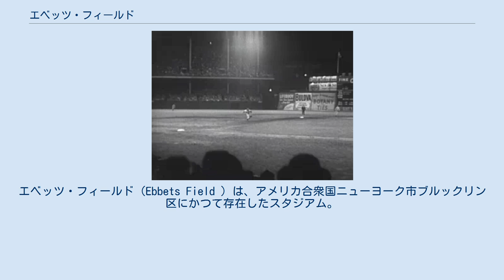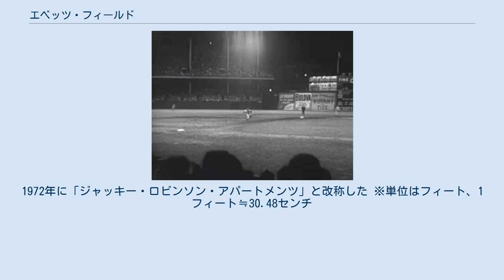エベッツ・フィールド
エベッツ・フィールド（Ebbets Field ）は、アメリカ合衆国ニューヨーク市ブルックリン区にかつて存在したスタジアム。
MLBブルックリン・ドジャース（現ロサンゼルス・ドジャース）のホーム球場である。
アメリカンフットボールでは、NFLブルックリン・ライオンズが1926年の1年限り（1年でチーム解散）、ブルックリン・ドジャースが1930年から1944年まで、AAFCブルックリン・ドジャースが1946年から1948年まで、それぞれ本拠地にしていた。
 エベッツ・フィールドでのナイター(1950年) 2009開場の「シティ・フィールド」。
エベッツ・フィールドを模したファサードを持つ。
 ブルックリン・ドジャースは、1883年に創設された球団である。
1902年、チャーリー・エベッツはハリー・ファンデルホーストから球団を買収した。
ハリーが球団買収にあたり出した条件は「チームをブルックリンから移転させないこと」だった。
 エベッツは球団を手に入れたものの、当時の本拠地ワシントン・パークに不満をもっていた。
そのため、小さい木造の球場から、鉄筋コンクリートでできた新球場に移転する計画を立てた。
しかし、その計画を実行するための資金が不足していた。
 エベッツはスター選手を他球団に売り払って資金を得たが、それでも貯まった金額は少なめだった。
そこでエベッツは、新球場建設地を地価の安い場所にすることにした。
選ばれたのは、マンハッタン橋から3マイル南に離れたゴミ捨て場だった。
エベッツは1905年から、40人近い地権者一人一人と交渉を始め、1912年に新球場建設に十分な土地を取得した。
 建設は1912年7月6日に開始。
9ヶ月の工事を経て、1913年4月5日に開場した。
右翼ポール際からバックネット裏を通って三塁側まで2層のスタンドをもち、23,000人まで収容できる新球場は、エベッツが自身の名を冠し「エベッツ・フィールド」と名付けた。
同時にチーム名も「ロビンス」に変更された（1932年から「ドジャース」になる）。
 イタリア産の大理石を使用した球場正面などがファンに好評で、1916年や1920年にはナ・リーグ優勝するなどチームも好調だったため、エベッツ・フィールドには多くの観客が詰めかけた。
ドジャースは「ブルックリンの象徴」とも言える存在になっていった。
ブルックリンを歩いていると、周りのアパートの窓からドジャースの試合を中継するラジオが流れ、試合経過が手に取るようにわかったという。
 1926年には外野席が設けられ、1931年にはそれが2層になり、1938年には照明灯が設置されるなど、エベッツ・フィールドは改修を繰り返した。
1946年からの10年間で、ドジャースはナ・リーグ（8球団）の全収入の44パーセントを稼いだ。
 しかしその一方で、1950年からドジャースのオーナーに就任したウォルター・オマリーは、球団の移転を考え始めていた。
32,000人収容の球場では（駐車場の小ささも含めて）手狭になってきたうえ、ウォール街から地下鉄で20分という立地条件に対して、夜間の治安悪化を懸念する声が出始めていた。
オマリーと市は協議したが、市側の示した新しい土地と駐車場に関する提案に、オマリーは首を縦には振らなかった。
 最終的にドジャースはロサンゼルスへの移転を決定した。
人口や産業の伸びが期待され、飛行機の発達で移動もスムーズに行えるようになったことが決め手だった。
ファンの抗議は激しかったが、決定が覆ることはなかった。
1957年9月24日、エベッツ・フィールドでの最後の試合が開催されたが、観客は6,700人ほどしか集まらなかった。
 1960年2月23日に取り壊されたエベッツ・フィールドの跡地には現在はアパートが建っている。
そこには、かつてエベッツ・フィールドがあったことを示す記念碑が飾られている。
 2009年に開場したニューヨーク・メッツの本拠地球場シティ・フィールドは、かつてのエベッツ・フィールドを規範として建設され、外観もエベッツ・フィールドを模したデザインとなっている。
 跡地に建てられた「...